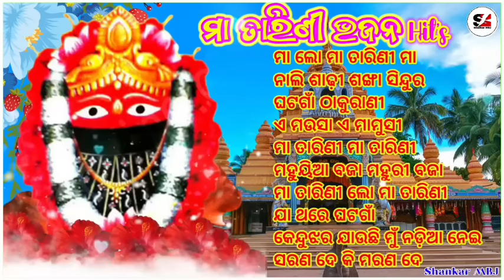Maa Tarini Bhajan Hits || ମା ତାରିଣୀ ଭଜନ ଗୀତ 🙏🙏🙏🙏🙏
ଯଦି Video ଟି ଆପଣଙ୍କ ମନକୁ ଛୁଈଁଥାଏ ତେବେ Video ଟି କୁ Like ଓ Share କରନ୍ତୁ ଏବଂ Comment କରି ଆପଣଙ୍କ ମତାମତ ଜଣାନ୍ତୁ | ଏହିପରି ସୁନ୍ଦର ସୁନ୍ଦର ଓଡି଼ଆ ଗୀତ ଶୁଣିବା ପାଈଁ ଆମ Youtube Channel କୁ Subscribe କରନ୍ତୁ ଜୟ ଜଗନ୍ନାଥ |